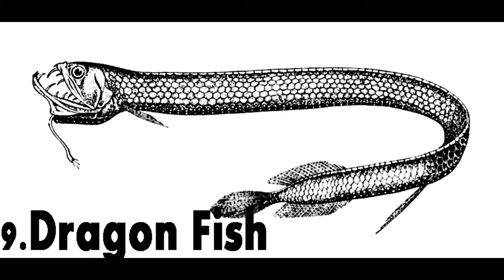10 Most Frightening Looking Deep Sea Creatures in the World | The Animal Adventure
10 most frightening looking deep sea creatures in the world.

All the images have been taken from google(free to use or share even commercially)

watch some top listed animals in the world